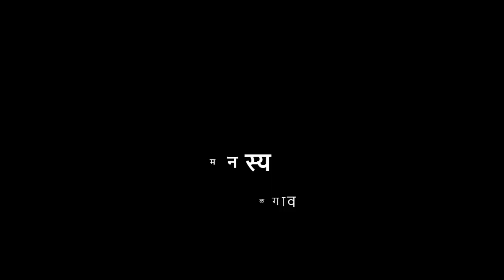8th | Hindi | Chapter 4 | सौहार्द सौमनस्य | V1 | VSchool